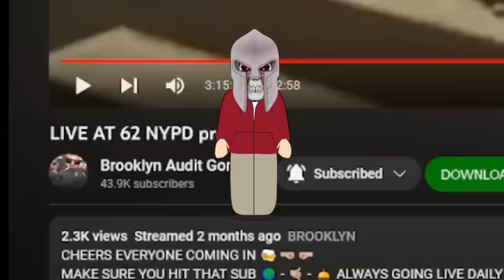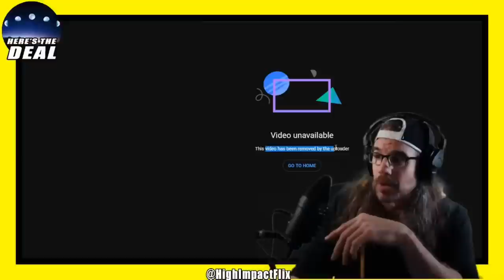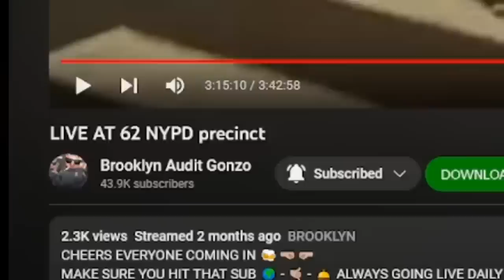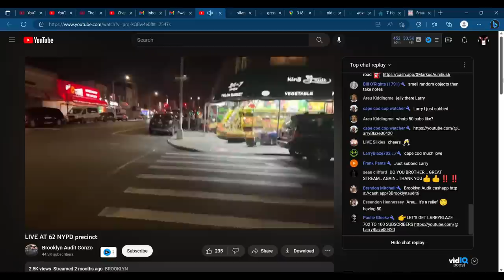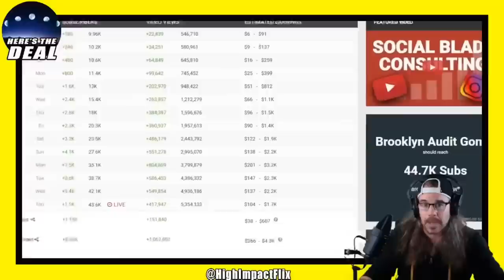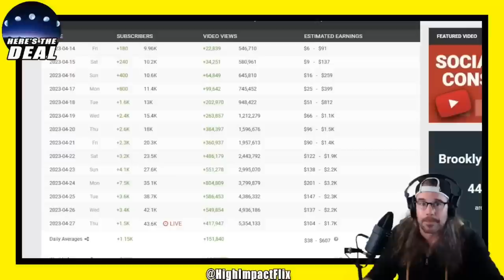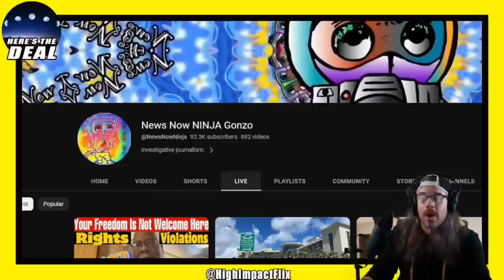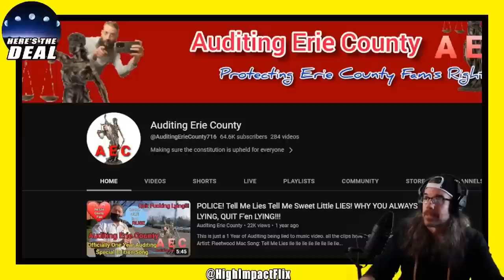The Godfather of Frauditors Turns on Brooklyn Audit